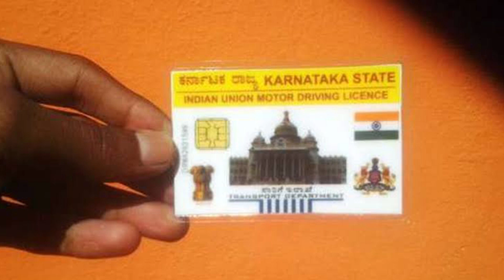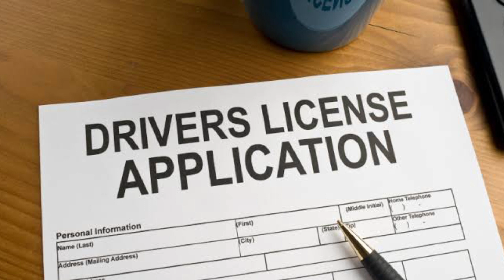ಡ್ರೈವಿಂಗ್ ಲೈಸನ್ಸ್ ಇದ್ದವರಿಗೆ + ಇಲ್ಲದವರಿಗೆ ಬಂಪರ್ ಗುಡ್ ನ್ಯೂಸ್!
//ಇನ್ನು ಮುಂದೆ DL ಮಾಡಿಸುವವರಿಗೆ  RTO ಆಫೀಸ್ ಗೆ ಹೋಗದೇ ಡ್ರೈವಿಂಗ್ ಲೈಸನ್ಸ್ ತೆಗೆದುಕೊಳ್ಳಿ //Driving Licence New rules in Karnataka 2023 //drivinglicence2023 //kannadaPublicchannel